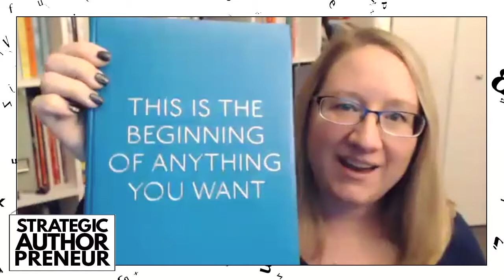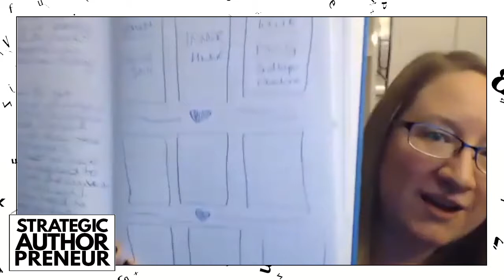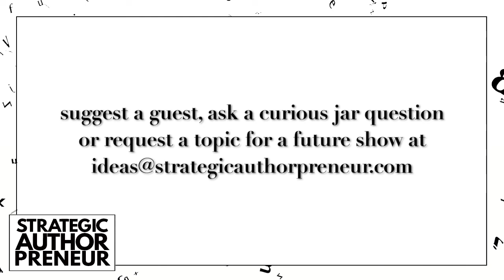003: Inside Story Inspirations and the Writing Process (Strategic Authorpreneur Podcast Episode)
In this episode, we're going down the rabbit hole of stories. We're talking about where ideas come from, how you capture those ideas, and how you can turn them into a story or series of stories. And as a bonus, we talk about what inspires us, and what scares the heck out of us. Oh, and for those of you who stick it out to the very end, there's a true tale of a wizard and a magic ring too...

Finding our ad-free podcast helpful? You can BUY US A COFFEE to say thanks :)

🥇 Want to get JUST ONE THING that will help you level up your writing career (and our latest episode) delivered to your inbox each week? Make your Mondays more fun and sign up for our newsletter

CURIOUS JAR question for you to answer in the comments below:
What is one story that scared the living heck out of you?